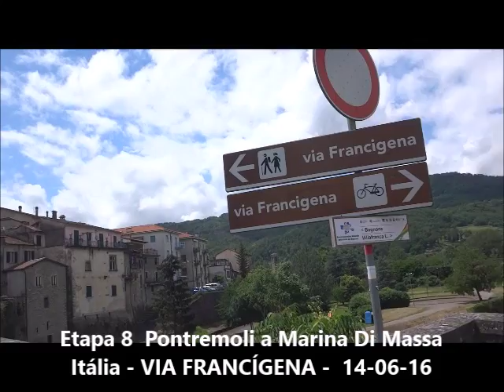Etapa 8 Pontremoli a Marina Di Massa - Itália - VIA FRANCÍGENA 14-06-16